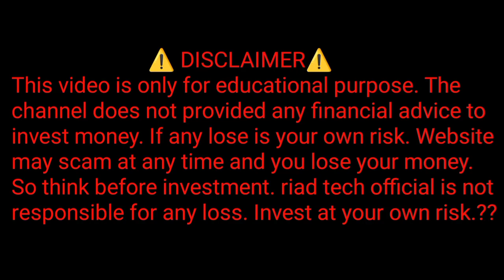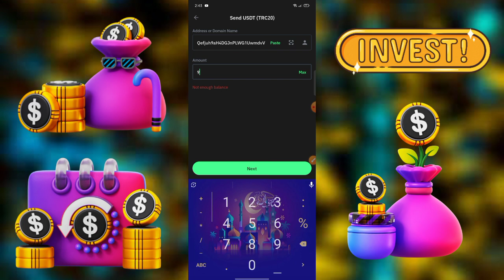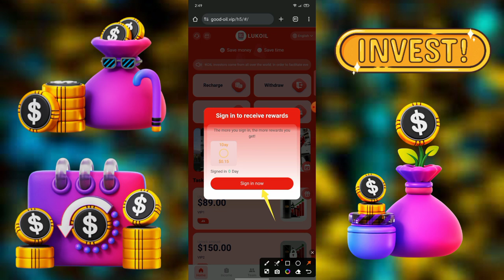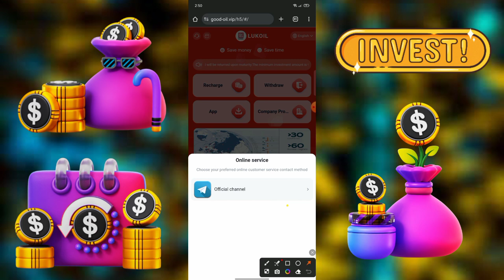Claim 80$ For Free 🤑 New Ustd Mall Website 🔥 Best Usdt Platform 2023 | Live Withdraw | Long Term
🄲🄾🄳🄴╰┈➤ 834688

Minimum investment 9USDT, minimum withdrawal 3USD
Withdraw cash at any time every day (cash withdrawals are also available on weekends),
No handling fee, shipped immediately
Mission updated: 01:00 EST
Everyone can invest in our oil, become our member and receive daily returns on their investment.

Investment and Return:
VIP1 invests 9USDT and earns 3USDT per day.
VIP2 invests 70 USDT and earns 20 USDT daily.
VIP3 invests 320 USDT and earns 95 USDT daily.
VIP4 invests 1220 USDT and earns 370 USDT daily.
VIP5 invests 2620USDT and earns daily income of 820USDT.
VIP6 invests 6520USDT and earns daily income of 2100USDT.
VIP7 invests 12,520 USDT and earns daily income of 4,200 USDT.
VIP8 invests 35,000 USDT and earns daily income of 12,500 USDT.
VIP9 invests 68,000 USDT and earns daily income of 26,800 USDT.

detail:
1. In order to facilitate the deposit and withdrawal needs of users in different countries, we use USDT/TRX currency and choose the TRC20 network.
2. Profits can be withdrawn every day, the investment is valid for 30 days, and the principal will be returned upon maturity.
3. Funds are monitored and managed by JPMorgan Chase Bank to avoid investor capital losses

Rewards for inviting friends:
A total of three levels of subordinates enjoy recharge rewards
Level 1 investment: 10% rebate, recharge 1000 USDT, get 100 USDT
Secondary investment: 3% rebate, deposit 1,000 USDT to get 30 USDT
Level 3 investment: 2% rebate, deposit 1,000 USDT to get 20 USDT

Level 3 subordinates who recharge the corresponding amount within 24 hours will receive the following rewards:
The team invests 100 USDT and gets 5 USDT reward
The team invested 500 USDT and received a reward of 25 USDT
The team invested 1,000 USDT and received a reward of 50 USDT
The team invested 5,000 USDT and received a reward of 300 USDT
The team invested 10,000 USDT and received a reward of 600 USDT
The team invested 50,000 USDT and received a reward of 1,500 USDT
Tell your team that the company registration invitation link can be promoted on any social software, such as: Facebook, Twitter, YouTube, Instagram, TikTok, KAO KAO, WhatsApp groups, Telegram groups, etc.

                     ★ ★ ★彡[ᴛᴀɢ]彡★ ★ ★